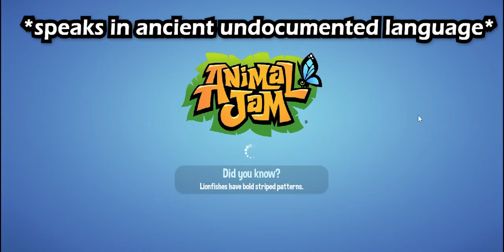Do you Remember Animal Jam? It's Different now..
I'm sure you've heard of Animal Jam but ever since the removal of flash the game is a almost night and day of a difference. It was pretty interesting, Disappointing and Confusing and I tried my best to make it fun in this video I tried to sell people things they can use to "Defend" themselves, I struggled to talk and tried to become a teacher (It didn't work out)  and then started the worst revolution in history.. If you didn't enjoy this video the next video should come soon and  should be better if that's the case.